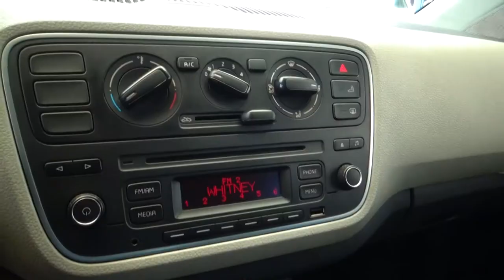Volkswagen / Up / 2017 - 2056